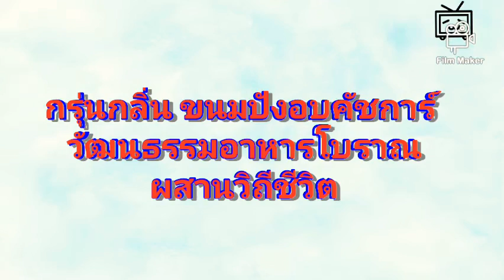กรุ่นกลิ่น ขนมปังอบคัชการ์ วัฒนธรรมอาหารโบราณผสานวิถีชีวิต